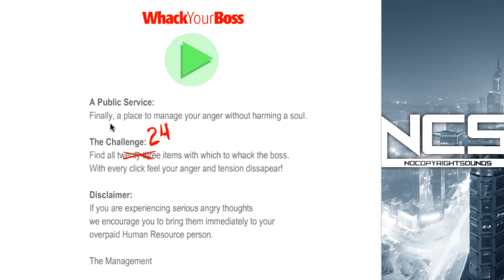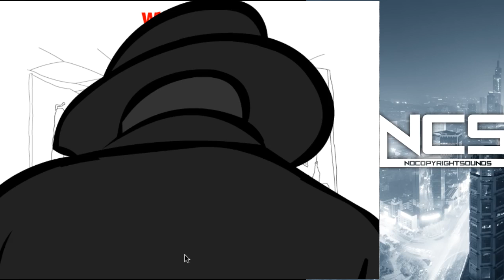(Warning Very Gory)Whack Your Boss (2) How To Get Away With Murder!!